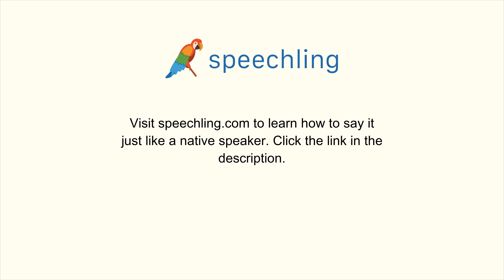"ファックスを送りたいです。"の発音の仕方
男性コーチ
ファックスを送りたいです。